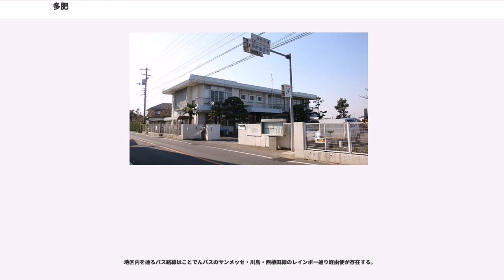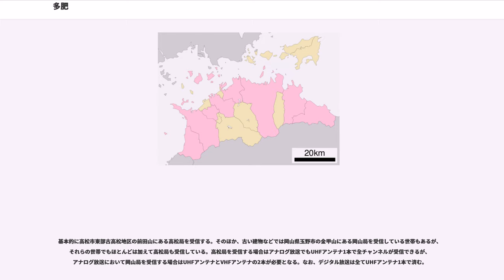多肥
多肥（たひ）は高松市中部にある一地区で、高松市役所多肥出張所の管内。多肥上町、多肥下町、出作町の3町からなる。かつては全域が「香川郡多肥村」（たひむら）として存在し、1956年9月30日に高松市に編入された。

地区は高松市中部に位置し、高松市郊外に位置する南北に長い地区である。人口は2010年時点で1万2076人（男5889人/女6187人）、世帯数は4782世帯であり、1990年代以降は人口増加が著しい。面積は4.04kmで高松市の地区の中では仏生山に次ぎ2番目に狭く、したがって人口密度も1平方キロメートルあたり3150.25人と高松市郊外の地区の中では太田、木太、に次ぎ第3位の高さである。

全域が高松平野の一部であるため、大きな起伏は存在しない。ただし、扇状地を形成する高松平野の特性上、地区の南に行けば行くほど標高は上がり、同時に斜度もきつくなる。

かつて地区内は基本的に田の広がる田園地帯であり、散村状に民家が点在していたが、特に北部は区画整理（太田第2土地区画整理事業、事業主：高松市）が行われた影響で、高松市中心部のベッドタウンとして人口が急増し、ロードサイド店や住宅が多く立地している。それでも地区の大部分にあたるそれ以外の地域は、これまで市街化調整区域であったため農地転用による開発が制限されていたが、2004年に県によってその線引きが撤廃された影響で農地だった土地が次々と宅地化しており、意図的に道路や下水道などのインフラ整備が行われていなかったこれら地域のスプロール化や高松市全体の地盤沈下などが懸念されている。

多肥上町、多肥下町、出作町

"高松市編入以前は「多肥村」を参照"

高松市の平均と比較して第二次産業従事者（+2.1%）の割合がやや高く、第一次産業（-0.7%）及び第三次産業（-1.4%）従事者の割合がやや低くなっている。
地区内には多くの農地が存在し、主に稲作を中心とした農業が行われている。しかし、特に区画整理が行われた北部では農地が次々と宅地に転用され、その他の場所でも市道多肥上町19号線（市道上福岡多肥下町線の連続道路）や県道147号太田上町志度線バイパスなど新たな道路建設が進むにつれて農地が減少する傾向にある。

地区内に大規模な第二次産業集中地帯は無いが、中小の工場が点在している。かつては雪印乳業の高松工場があったが、2000年の雪印集団食中毒事件による業績悪化で市乳工場の整理の対象となり、同社の牛乳事業を引き継いだ日本ミルクコミュニティには引き継がれず2002年に閉鎖された。

市道上福岡多肥下町線・市道多肥上町19号線などの新たに建設された4車線道路沿いにロードサイド店が多く立地している。

地区内の小学校は市立多肥小学校が存在し、中学校は市立龍雲中学校が存在する。小学校区は多肥小学校が地区の大部分にあたる県道164号三谷香川線以北を校区としており、また地区外の上林町の一部も校区としている。残る県道164号線以南の地域は仏生山小学校の校区である。中学校区は全域が地区内にある龍雲中学校の校区となっている。
太字の校名は地区内に位置する学校で、それ以外は地区内には位置しないが校区が地区内にかかっている学校。

この地区は1956年以降高松市の一部であるため地区単独での自治権はもたない。この地区の行政サービスの中心としては高松市林出張所があり各種住民サービスに対応している。またそこは公民館も兼ねていて多肥コミュニティセンターとして地域交流・生涯学習の中心となっている。

※町別50音順

地区内は区画整理の行われた北部を中心に道路事情が良く、また南部に対しても多車線の幹線道路の整備計画があるため、計画通りに行けば今後更に地区内の道路事情は向上する予定である。それに対し、公共交通機関においては地区内に駅が存在せず、バス路線も市道上福岡多肥下町線と香川県道147号太田上町志度線バイパスを通る1線のみであり、残る西部・中部・南部に至っては地区外の太田駅、仏生山駅に近い地域を除くと利用可能な公共交通機関が全く存在しない。

地区内の道路は北部が市道朝日町仏生山線や市道上福岡多肥下町線、県道147号太田上町志度線バイパスなど4車線の幹線道路と区画整理済みの規則的な生活道路で構成され、南部・西部が県道12号三木国分寺線や県道43号中徳三谷高松線別線1など対面通行の幹線道路と線形の不規則な農道を中心とした生活道路で構成されている。市道朝日町仏生山線と県道147号太田上町志度線バイパスは2010年現在整備中で、現在は北方面と...